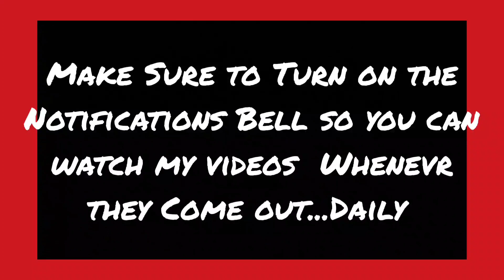I never Raged in Fortnite So Much...